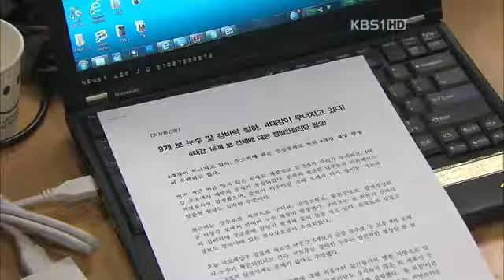4대강 16개 보 가운데 9개 보 누수 확인